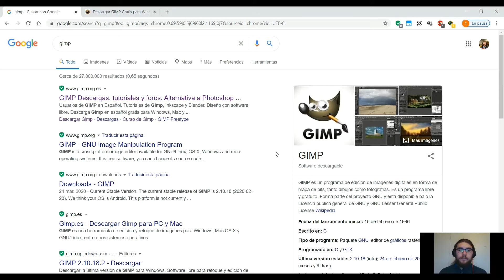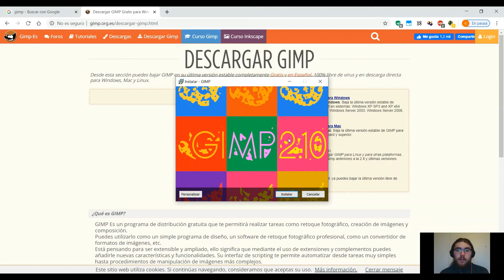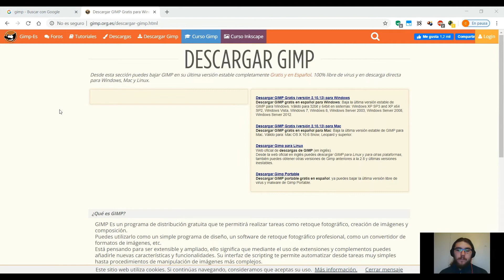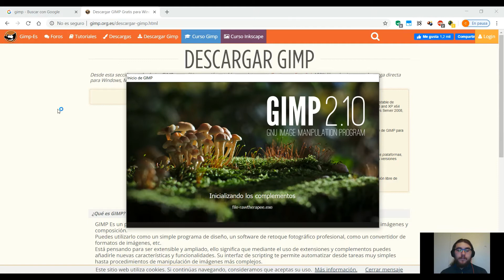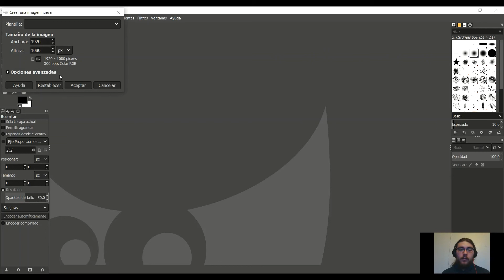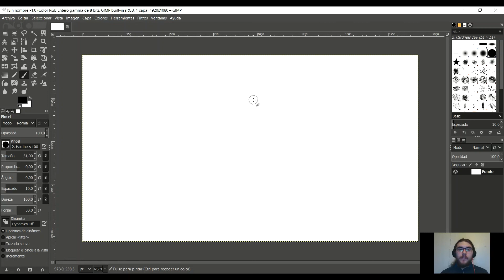7.7 Instalando GIMP, Programa gratuito para edición de imágenes